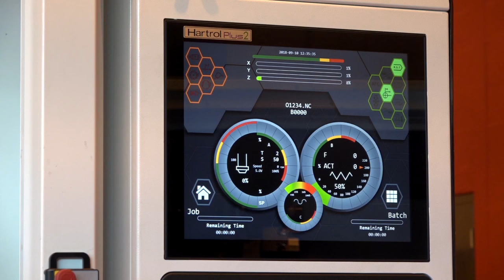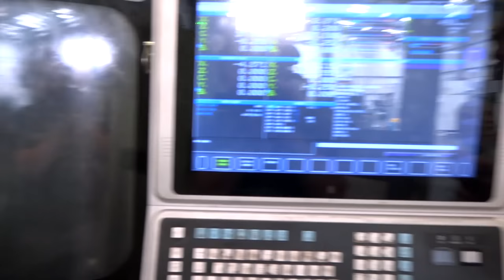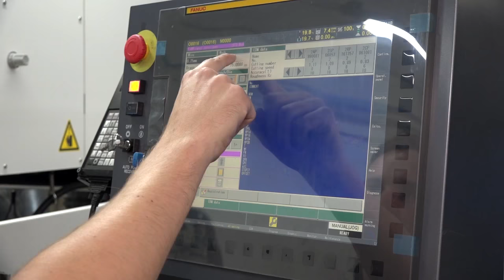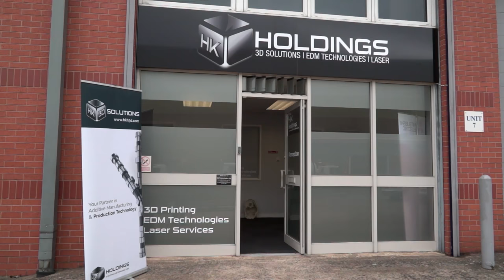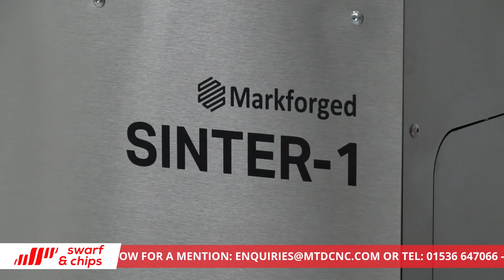SwarfandChips - Is that a bird nest on his head? - 21/09/2018 - Ep 96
In this weeks show Lyndsey, Gio and Paul discuss visits to various elite manufacturing businesses, these include; AM Hydraulics, Rotec Engineering, and FT Gearing.

Join us LIVE on Friday for our weekly engineering and metal cutting show, SwarfandChips!